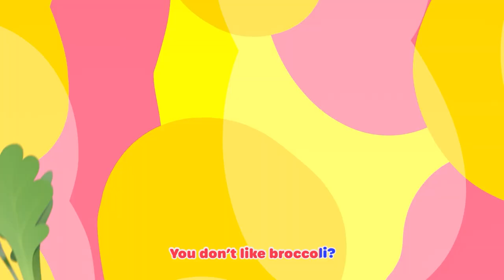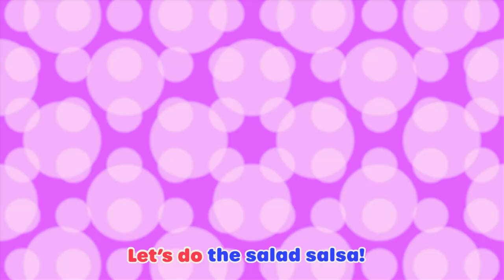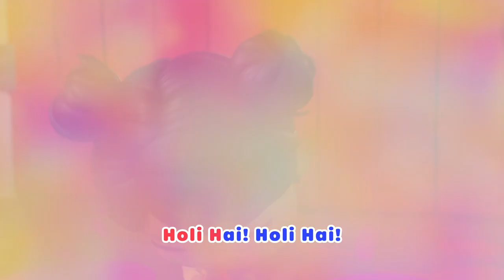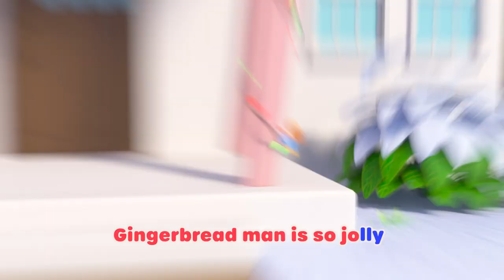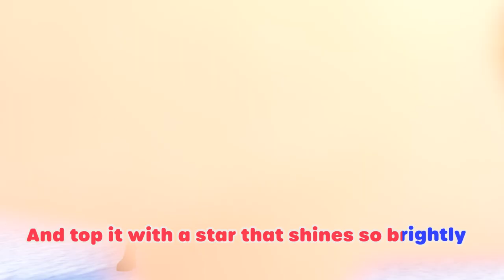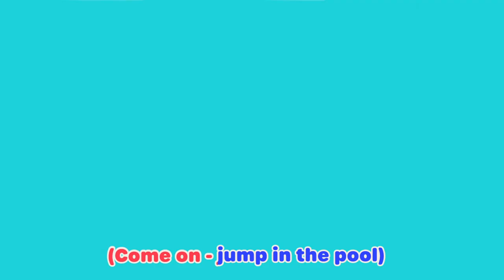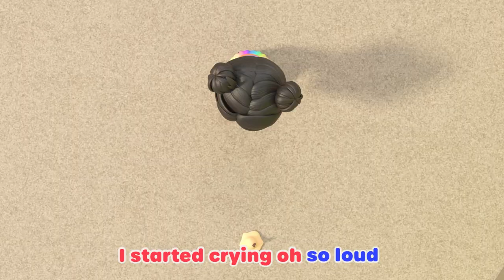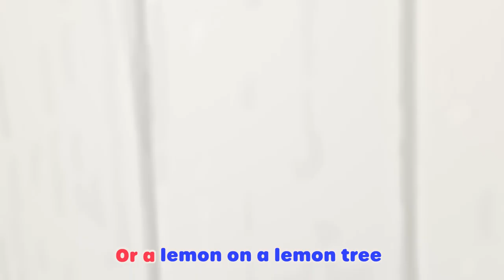Baa Baa Wooly Sheep | Nursery Rhymes for Babies | Baa Baa Black Sheep with Lellobee City Farm! 🐝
It is so cold outside! What can we do to be warmer in the winter? Woolly Sheep is on Lellobee city farm and will bring gloves, socks, and hats to make sure everyone is warm and cozy!

Sing-along to all your favorite kids songs and nursery rhymes! Nursery Rhymes for Babies - Moonbug Kids is the home of all your favourite cartoon kids videos, songs for children and more.
Straight from your favourite shows: CoComelon, Little Baby Bum, Lellobee, Little Angel, and more!

Lyrics:

Baa Baa Baa Baa Baa Baa
Baa Baa Baa Baa Wooly Sheep

Baa Baa Wooly Sheep
Have you any gloves?
Yes miss, yes miss
A pair that you will love

Put them on your hands
To keep them nice and warm
Wear them in the snow
Wear them in a storm

Thank you very much
You will keep warm 80
In your wooly gloves

Have you any hats?
Yes sir, yes sir
A winter one like that!

Put it on your head
Cover up your ears
It will keep you warm
In the coldest time of year!

Thanks so much for that!
You will, Keep warm
In your winter hat

Have you any socks?
Yes ma’am, Yes ma’am
In fact I have a lot

Socks to keep you warm,
They cover up your feet
Socks so long
They almost reach your knees!

You always help us out!
Keeping you warm
Is what I’m all about

You must stay warm
Away from any harm
With all your friends

All Songs List:
00:00 Baa Baa Black Sheep
02:08 Old Macdonald
04:02 Yes Yes Vegetables Song - Healthy Habits!
05:57 The Penguin Dance
07:57 Salad Salsa
09:56 Accidents Happen Boo Boo Song
11:57 10 Little Buses
13:53 The Christmas Parade
15:56 Winter Football Soccer Song
17:58 Holi
20:02 Caterpillar Butterfly Song
22:01 Yes Yes Bed Time
24:04  Going to the Hospital
26:03 Down by the Lellobee Farm
28:02 Rain Rain Go Away
30:01 Splash Song
32:01 Smile Song
34:07 Get Active Dance
36:03  Harvest Festival
38:03 Happy Place
39:58 Mother's Day
41:57 Yoga
43:56 Deck the Halls
45:57 ABC Song - Learn Phonics
47:56 Bath Song
49:56 We Are Going On An Egg Hunt
51:55 Jingle Bells
53:56 Thunderstorm song
56:11 Recycle Stomp
58:11 Do The Skeleton Dance - Halloween Special
1:00:09 Swimming Pool Splashes!
1:02:03 L-L-Lellogames
1:04:03 Ella's Campfire Sing-A-Long
1:06:30 Fruity Ice Cream Song
1:08:27 Wheels On The Bus
1:10:27 Bingo
1:12:27 Trick Or Treat
1:14:21 Heads, Shoulders, Knees and Toes
1:16:19 Earth day
1:18:18 Yes Yes Vegetables
1:20:17 Jelly Jam Jam
1:22:18 Carnival
1:24:21 O'Little Tree
1:26:26 Healthy Habits (montage)
1:28:22 Five Little Ducks
1:30:22 You Can Ride A Bike
1:32:23 No Monsters Scared Of The Dark
1:34:21 Please and Thank You Song
1:36:20 5 Little Ducks - Playtime at the Farm!
1:38:20 Easter Bunny Hop
1:40:19 I Hear With My Little Ear
1:42:18 The Silly Little song
1:44:19 Wash Your Hands, Scrub That Soap Song
1:46:26 Chinese New Year
1:48:23 Bedtime Song
1:50:22 Ella Ella Yes Mailman
1:52:19 Painting the Barn Song
1:54:14  Lellobee Lullaby
1:56:16 Shake the Apple Tree
1:58:16 Be a Bee Dance